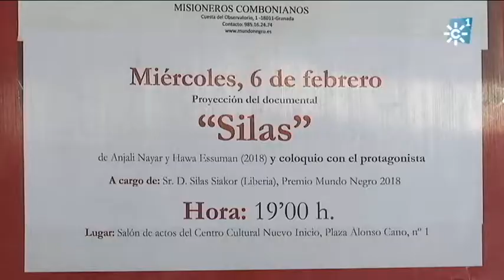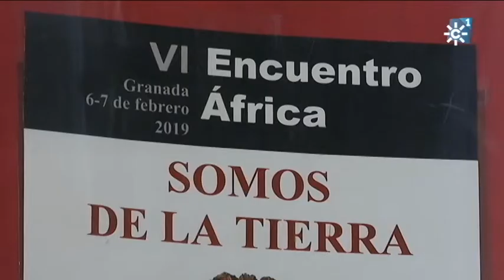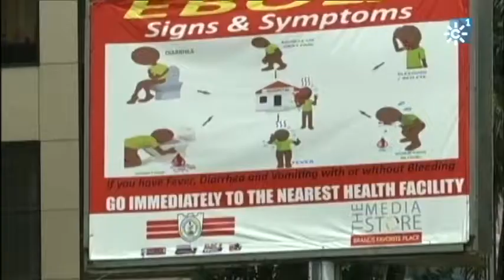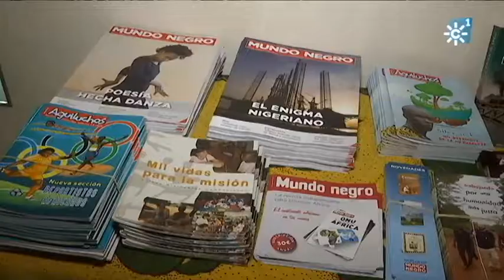Silas Siakor, Premio Mundo Negro a la Fraternidad 2018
Premio a la Fraternidad 2018 de la revista Mundo Negro a Silas Siakor y su lucha contra la deforestación de su país, Liberia. Activista liberiano con importante trayectoria en defensa del medio ambiente. La tala ilegal y la explotación indiscriminada de los recursos naturales en África, son cuestiones que se vienen denunciando desde diversos observatorios internacionales.
África sufre una intensa deforestación por parte de multinacionales extranjeras, en contra de los intereses de unas comunidades que ven cómo está cambiando el entorno en el que viven. Visibilizar estas iniciativas es uno de los objetivos que se ha marcado la revista Mundo Negro.
Reportaje: La Tierra duele.
Programa "Testigos Hoy", 10 de marzo de 2019. Canal Sur Televisión
Presenta y edita Susana Herrera.
Editor, Miguel Ángel Soler.